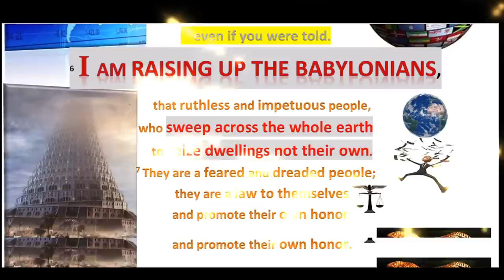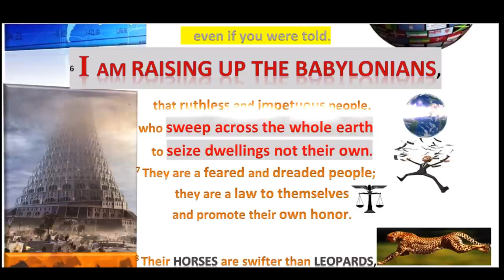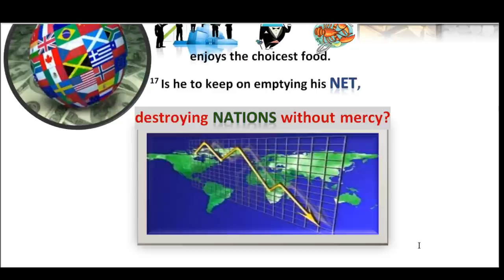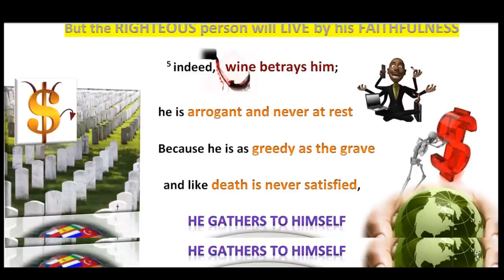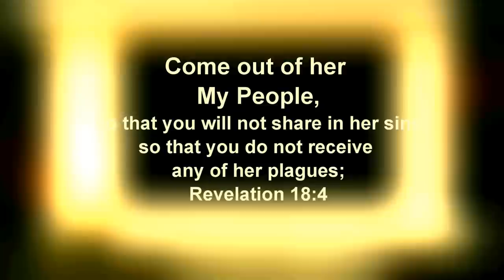Babylon Rising! HABAKKUK 1 & 2 - Complete Global Economic Plunder & Debt Enslavement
The Prophesy of Habakkuk is so "Amazing," God says, "that YOU WOULD NOT BELIEVE, EVEN IF YOU WERE TOLD?" (Habakkuk 1:5)

BABYLON RISING - Habakkuk 1-2
Complete Global Economic Plunder, Enslavement & Domination!

At Habakkuk 1:5, God instructs Christians to:
“LOOK at the NATIONS & WATCH—
and be UTTERLY AMAZED."
"For I am going to do something in YOUR DAYS that YOU WOULD NOT BELIEVE, EVEN IF YOU WERE TOLD."

WOW!
Will you “LOOK at the NATIONS & WATCH?"
Will you Believe YHWH'S Prophesy of Habakkuk even though He says, "that YOU WOULD NOT BELIEVE, EVEN IF YOU WERE TOLD?"

Many places in the Bible speak of Babylons' FALL,
but Habakkuk 1 & 2 Reveal its RISE!

Habakkuk 1 & 2 completely Expose the FINANCIAL & ECONOMIC MECHANISM used by the Babylonians by which "he GATHERS TO HIMSELF ALL the NATIONS & takes CAPTIVE ALL the PEOPLES." Habakkuk 2:5

This ECONOMIC "NET" or "DRAGNET" described at Habakkuk 1:14-17 is the TOOL or INSTRUMENT by which Babylon Completely "Plunders" the Earth.
Verse 17 asks, "Is he to keep on EMPTYING HIS NET, DESTROYING NATIONS WITHOUT MERCY?"

At Habakkuk 1:6 YHWH takes Full Credit stating,
"I AM RAISING UP THE BABYLONIANS"
In verse 12 YHWH says, HE has "APPOINTED them to EXECUTE JUDGMENT"& "ORDAINED them to PUNISH." (Habakkuk 1:12)

 At Jeremiah 51:20, God says of Babylon,
“You are MY HAMMER & WEAPON of WAR:
with you I BREAK NATIONS TO PIECES;
with you I DESTROY KINGDOMS.

In Addition to Babylons Rise to Economically Plunder & Globally Enslave the Earth, Habakkuk 2, Reveals its END saying,
"6...How long must this go on?’
7 Will not your CREDITORS SUDDENLY ARISE?
Will they not WAKE UP and make you tremble?
THEN you will become THEIR PREY.
8 Because you have PLUNDERED MANY NATIONS, the PEOPLES WHO ARE LEFT WILL PLUNDER YOU.

WOW! YHWH allows Babylon to Plunder the Earth,
then those who are left Plunder Babylon.
Wickedness consuming itself!
YHWH has a Amazing Plan!

As Babylon Rises, Christians are called at Revelation 18:4 to:
"COME OUT OF HER MY PEOPLE, lest you share in her sins & receive part of her Plagues."

◄ Additional Amazing Connections in Habakkuk ►

► DESTRUCTION OF PEOPLE
Consider Habakkuk 2:17, "...For you have SHED HUMAN BLOOD;
you have DESTROYED LANDS & CITIES & EVERYONE in them."
Compare with Isaiah 14:20, "...for you have DESTROYED your LAND & KILLED YOUR PEOPLE."
Compare Nahum 3:1, "Woe to the CITY OF BLOOD, full of lies, full of plunder, NEVER WITHOUT VICTIMS! MANY CAUSALITIES, PILES OF DEAD, BODIES WITHOUT NUMBER, PEOPLE STUMBLING OVER THE DEAD  4 all because of the wanton lust of a PROSTITUTE, alluring, the MISTRESS OF SORCERIES, who ENSLAVED NATIONS by her PROSTITUTION & peoples by her WITCHCRAFT.
Also Revelation 18:23-24 & Isaiah 24:1-3

►  DESTRUCTION OF ANIMALS
 Consider Habakkuk 2:17 "... your DESTRUCTION of ANIMALS will terrify you."
Compare with Hosea 4:3, "the BEASTS of the field, the BIRDS in the sky and the FISH in the sea are SWEPT AWAY.
Also Zephaniah 1:3

►Beast - IMAGE - Mark
Consider Habakkuk 2:19, "Woe to him who says to wood, ‘COME TO LIFE’ Or to lifeless stone, ‘WAKE UP!’...there is NO BREATH in it.”
Compare with Revelation 13:15,
"The 2nd beast was given power to give BREATH to the IMAGE of the first beast, so that the image could SPEAK & cause all who refused to worship the image to be killed."

There are many places in the Bible where God discusses Babylon. All should be considered to understand God's Big Picture.
Here are some Key places:
Nahum 1-3,
Jeremiah 50-54,
Deuteronomy 28,
Daniel 7-8 & 11-12,
Isaiah 14 & Ezekiel 28

Join us at:
RevelationScriptures.com
Where "INTERPRETATIONS TO BELONG TO GOD" & where “FOOD IN DUE SEASON” ALL come  from the PROPHETS!

Give us a call if you want to talk or share, 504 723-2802
MAY YOU (we) "OVERCOME" “CONQUER” & "KEEP" the words of Revelation! May God fill you with HIS WORDS, SPIRIT & OBEDIENCE!